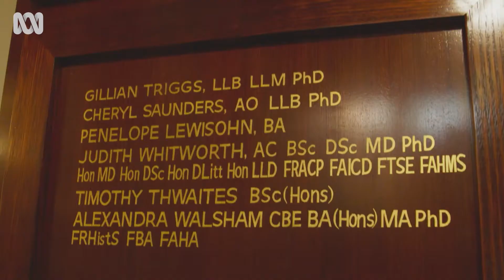One last spin around the block | Julia Zemiro's Home Delivery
Strap on your seatbelt as popular television host, Julia Zemiro hits the road for the last time in the ninth and final season of Julia Zemiro’s Home Delivery.

Premieres Sunday 19 June at 7.40pm on ABC TV and ABC iview